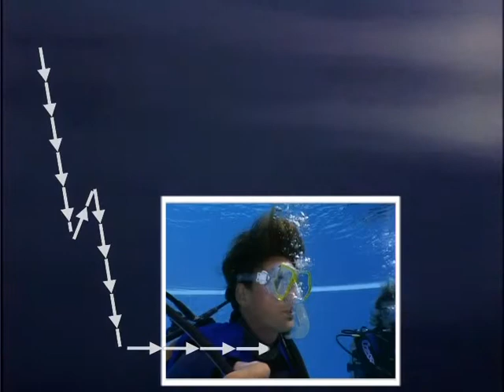OWD_Test_6_6